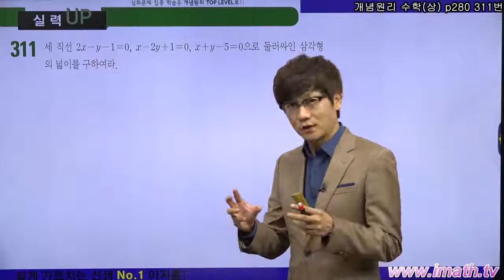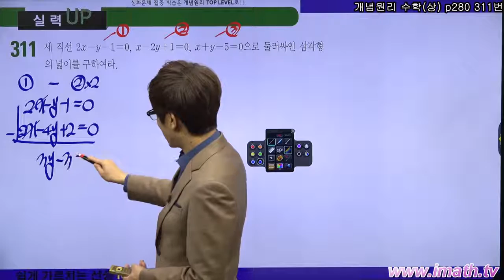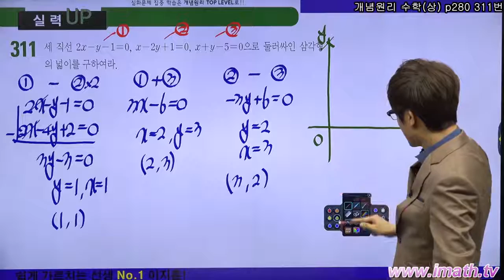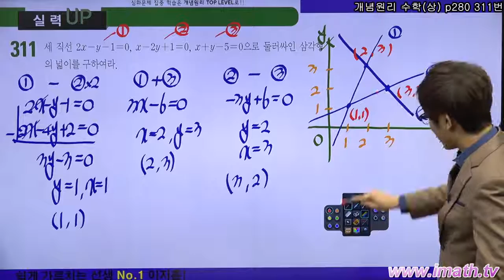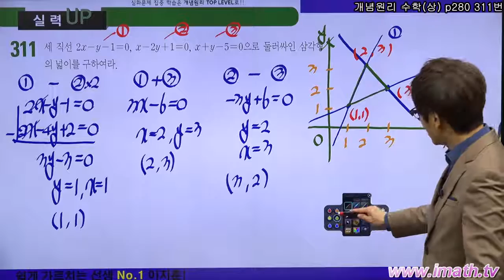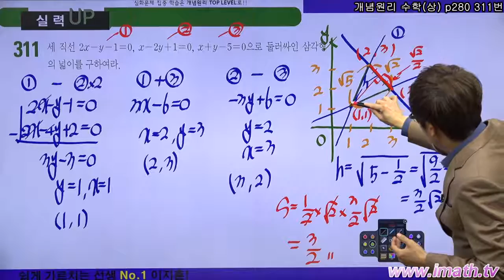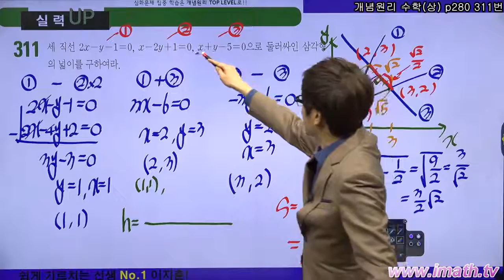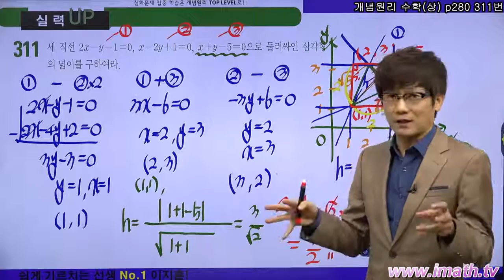[2018개정] 개념원리 고1공통 수학(상) QR - 직선의 방정식 (p280 - 311번)